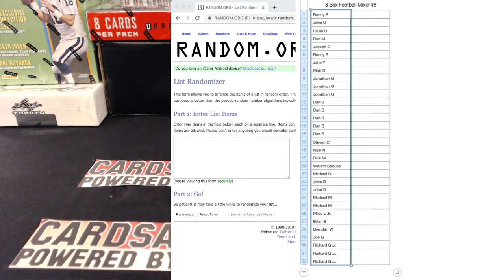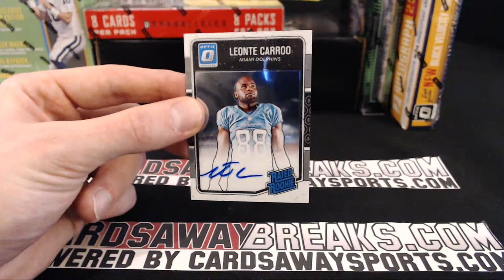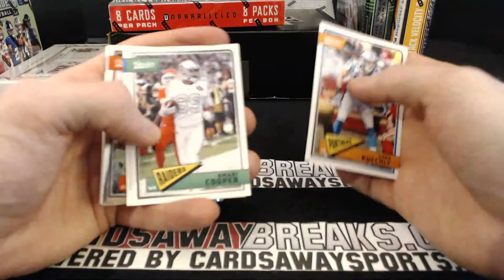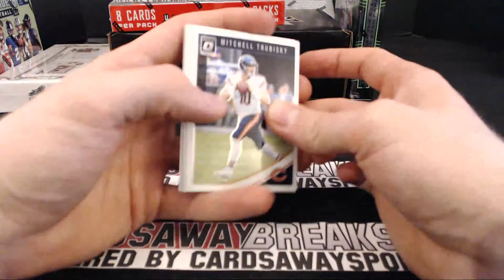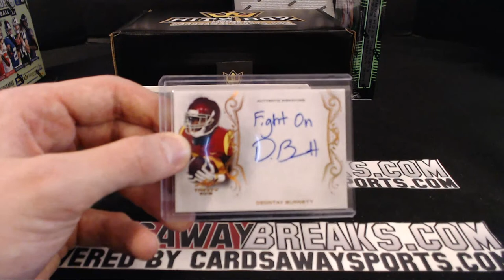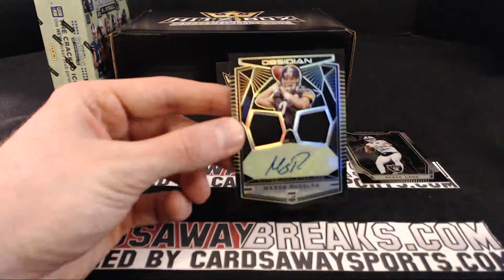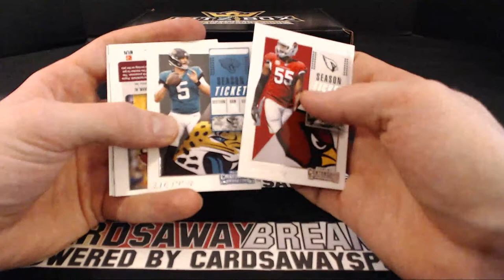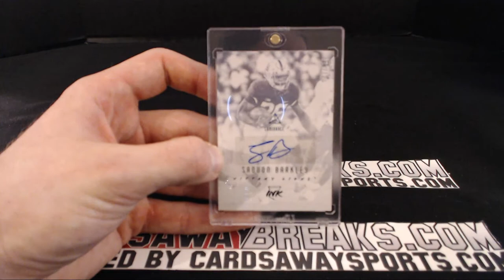8 Box Football Mixer #8 January 11th, 2019